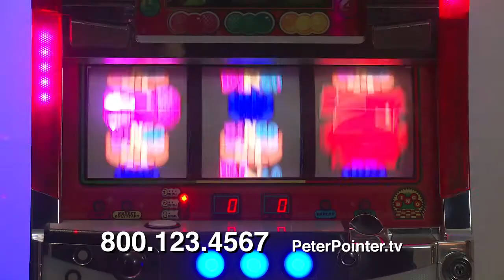Vydox Plus Commercial